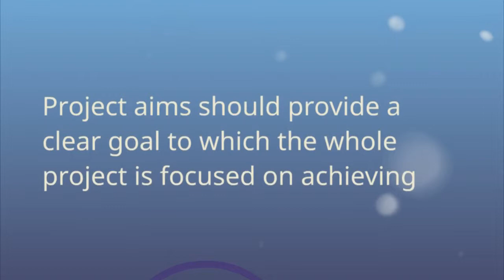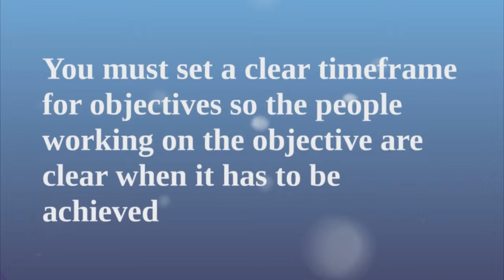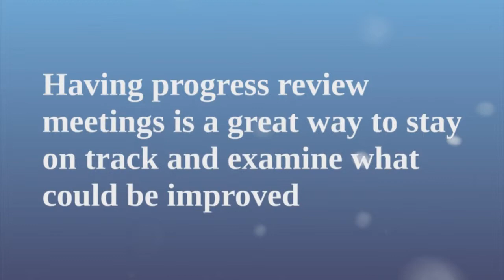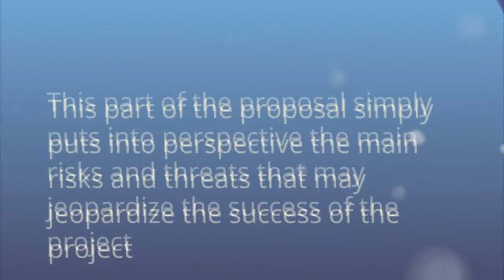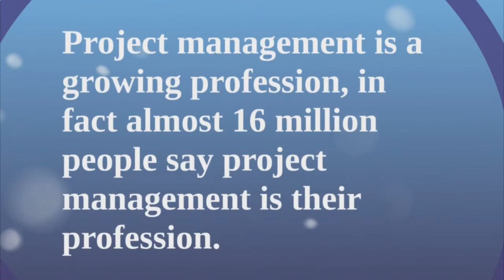Introduction to Project Management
Introductory video on the basic principles of Project Management included in a brief project proposal
Please use 720p !